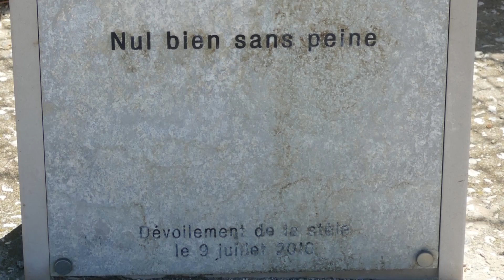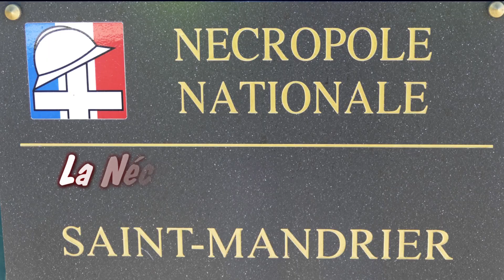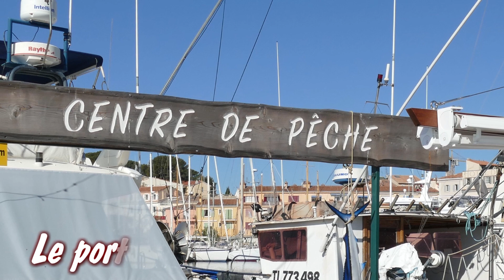SIX FOURS - ST MANDRIER - OLIOULES - SANARY - LA SEYNE - 19 au 23 Avril 2023